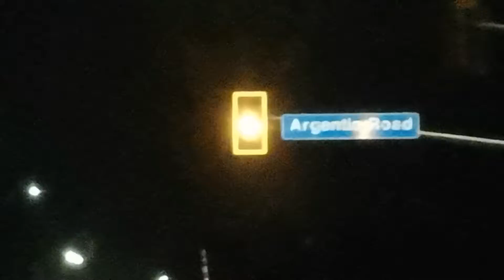Grand Opening Of The Churchill Meadows Community Center!!! 8 Minutes Of Fireworks | October 9, 2021